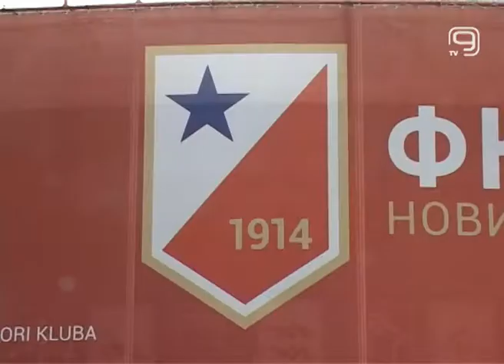TV KANAL 9, NOVI SAD: "STARA DAMA" PUTUJE U BANJALUKU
Fudbaleri Vojvodine odigraće 6. septembra u Banjaluci prijateljsku utakmicu protiv bratske ekipe Borca.